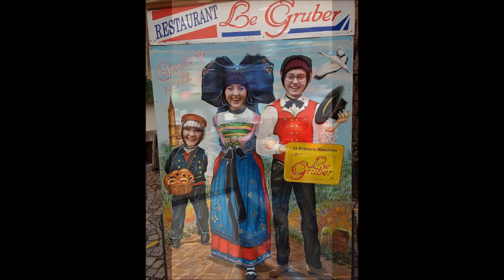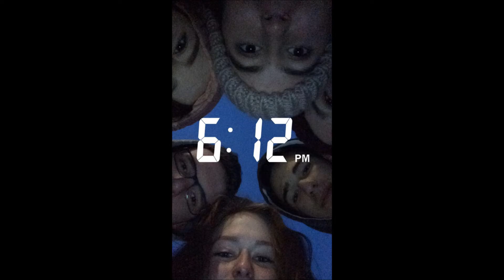BCS German Exchange 2017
A review of our very successful exchange with our German Partner School in Heidelberg